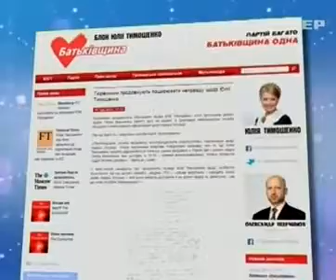Тимошенко вновь не явилась на слушание дела об убийс...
Тимошенко вновь не явилась на слушание дела об убийстве Щербаня - Подробности - 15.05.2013

Tymoshenko again fails to appear for the hearing of the case about the murder of Shcherban Details - 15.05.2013